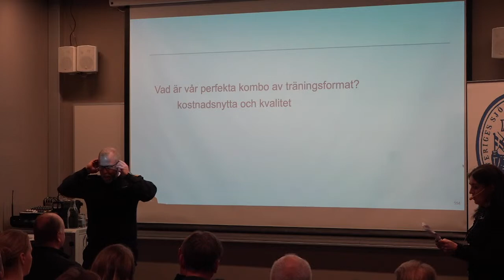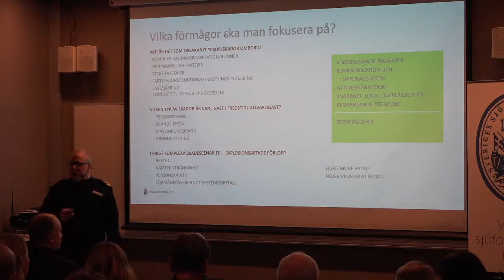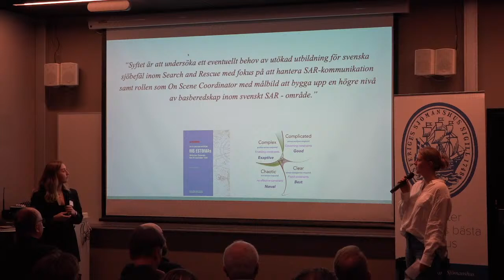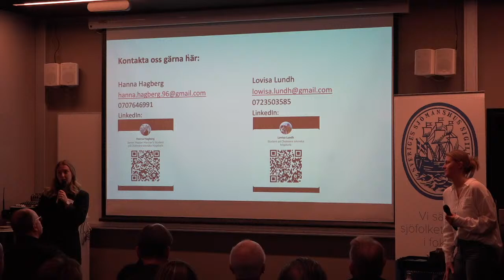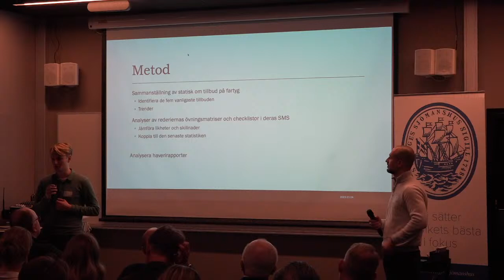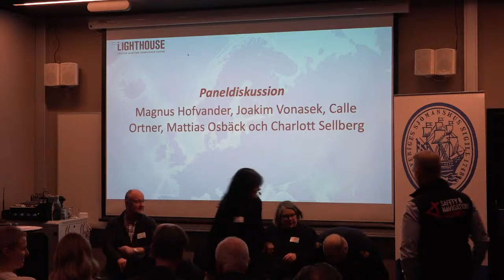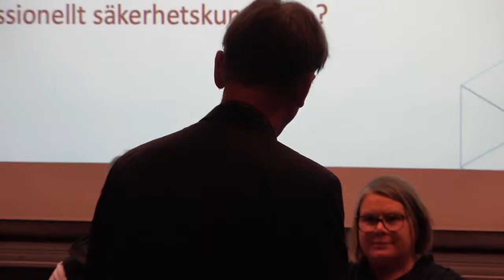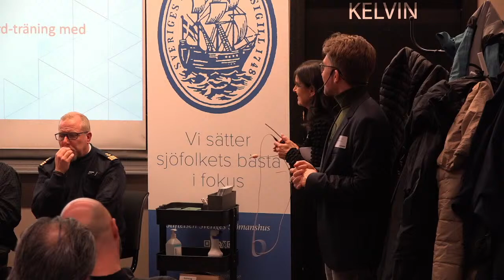Öva inför kris – säkerhetsträningens utmaningar och strategier i en föränderlig värld – Del 2